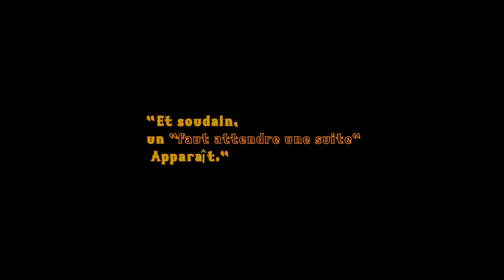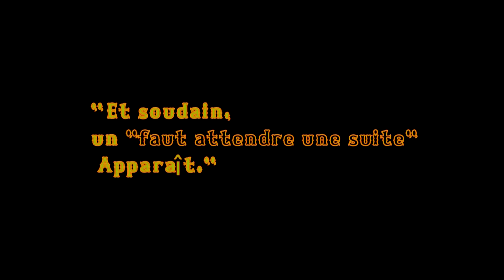MIRAH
"Hé mais c'est carrément un petit film qu'ils nous ont fait là"
-Ha Beh.

Dans cette petite secousse, nos amis personnages sont confrontés à une terrible nouvelle..Mirabelle, Mirabelle a disparue.
Une simple ligne directrice qui va jouer avec ces petits personnages divisés avant d'être multipliés par une simple dose de twelve seven dreize tauphins derrière le tiède rocher.

Ce vidéogramme vous est approuvé par Honey Pot Entertainement. Chose importante qui, vous garantit un visionnage mielleux et innocent (les yeux qui brillent (cqfd)).

Le sandales salées en ont encore parlées entre elles, et, elle supposent que Dolby Digital Grec est trop.. Boldy Lan quoi.

                                        Détente

 Zen
                                           x
                                                                              Petit Fumet de chaud thé

        Discret

                                                                Beige

*Finalement :)*

                  Comme ça quoi.
Ah ouais ?
                  C'est sombre.

Clergé ouais.

                  Non, trop lasque.
Lasque ?
                    Arrête.
Oquet.
                 Ainsi de suite.
Bises.
                 Tièdes.

-Fin.

-ment

                                                 certes